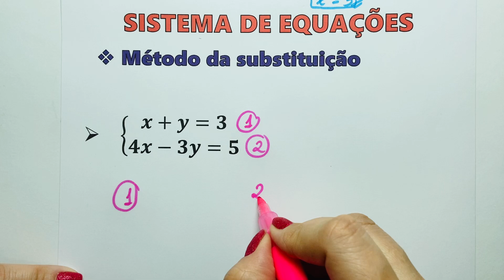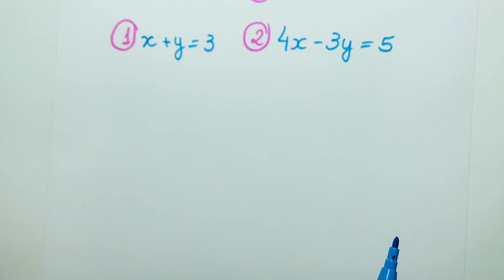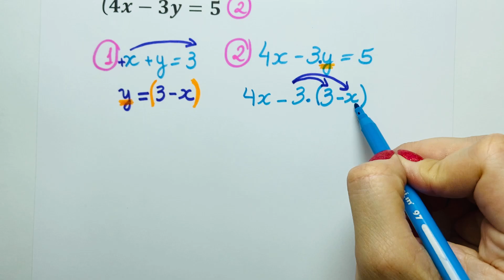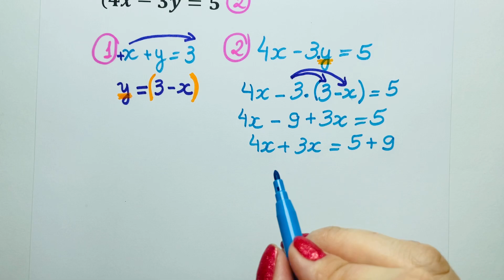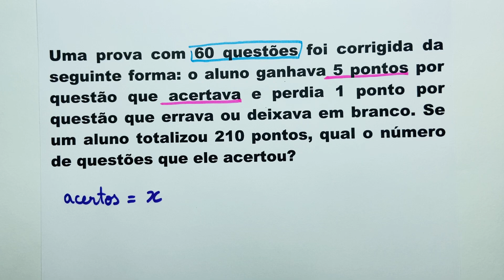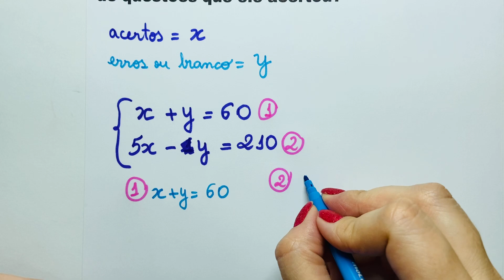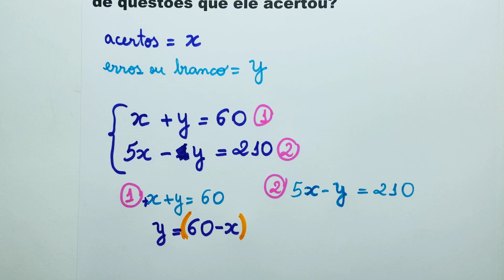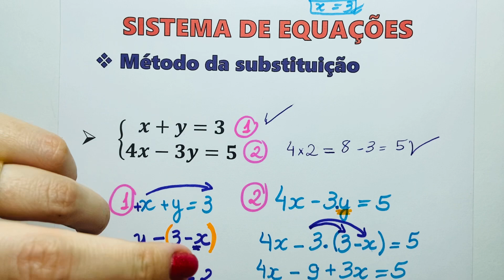SISTEMA DE EQUAÇÕES! NÃO ERRE MAIS ESSE TIPO DE EXERCÍCIO!!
Olá pessoal! Tudo bem? Você sabe o que é sistema de equações e para que serve? Você sabe como resolver qualquer sistema? Nesse vídeo vou te ensinar como NUNCA MAIS ERRAR na hora de resolver qualquer sistema. Vamos resolver usando o método da substituição. Esse não é o único método que podemos usar, tem também o método da adição, mas nessa aula vou ensinar o passo a passo do método da substituição. Nessa aula também vamos resolver um problema que aparece muito quando estudamos esse conteúdo. Vou te dar várias dicas de como montar um sistema a partir de um problema e é claro, vamos resolver também. Quer aprender? Então vem comigo!!